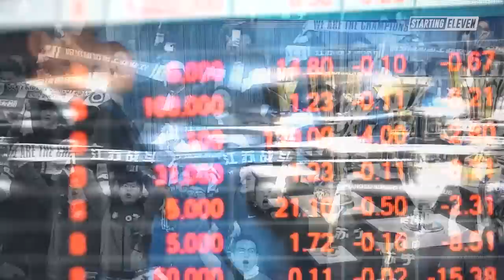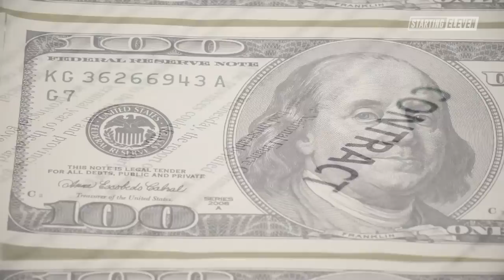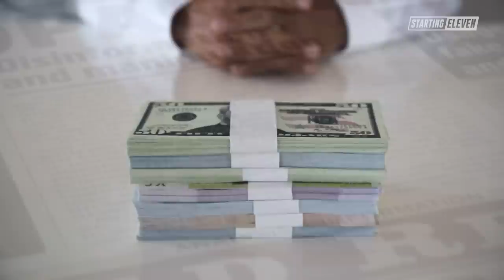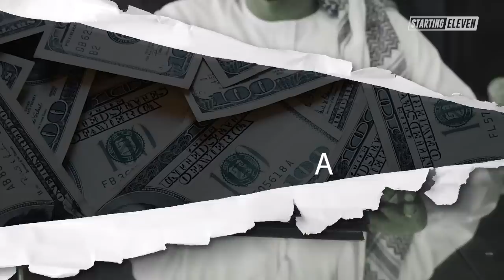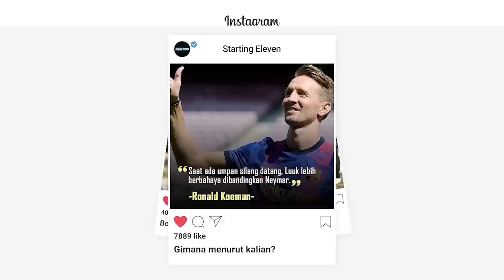Mengapa Banyak Negara Timur Tengah Mengakuisisi Klub Sepakbola?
Banyak pebisnis dari negara timur tengah mengakuisisi klub sepakbola. Mengapa mereka melakukan itu? Apa untungnya?